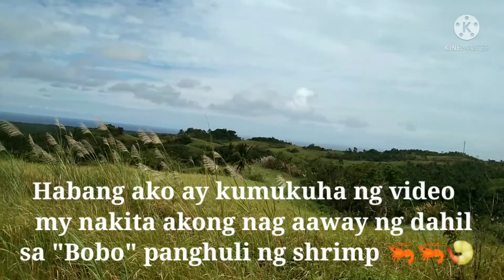Magandang Tanawin... Sitio Kaparasnan, San Jose, Llorente Eastern Samar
Sitio Kaparasnan, San Jose, Llorente Eastern Samar